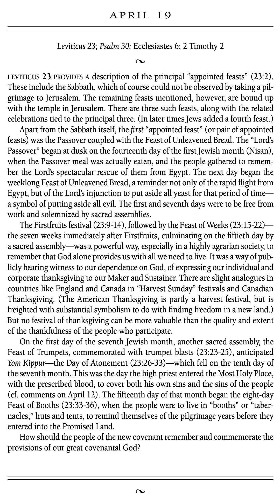For the Love of God Devotion - April 19 - by D.A. Carson - Volume 1 (Audiobook w/Text)